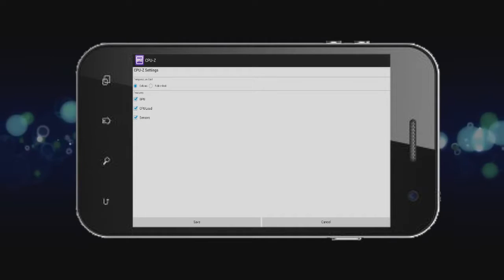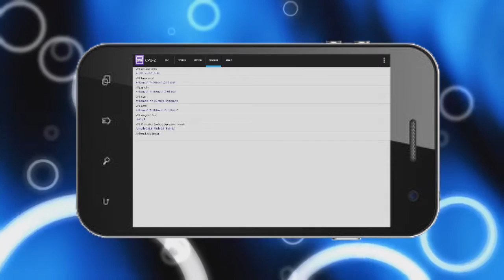CPU Z para android APK COMPLETO 720p 30fps H264 192kbit AAC